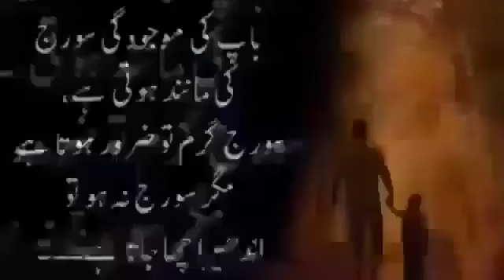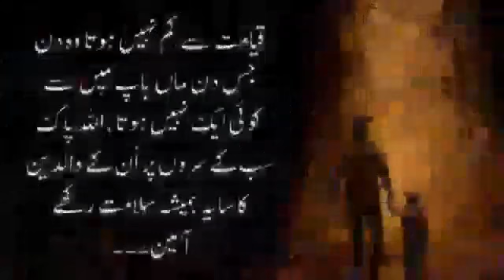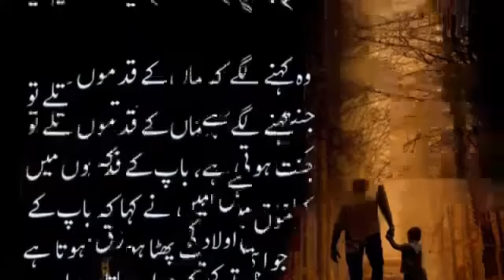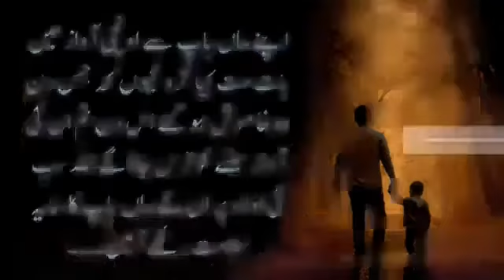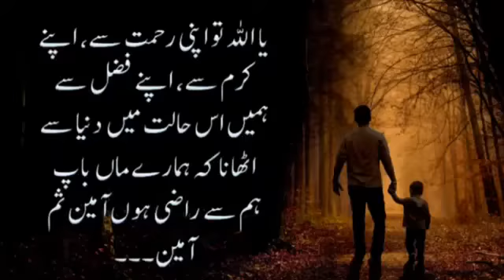Baap ki ahamiyat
Maa baap ki qadar karo